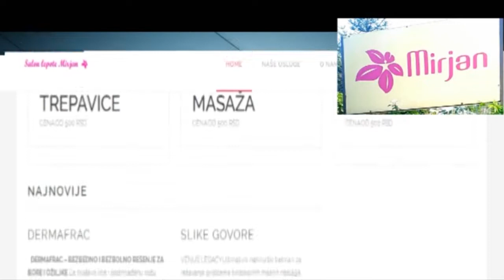KO VAM DADE TERMIN:Novogodišnja "LM" žurka feat.Ceca Kitić (II.deo)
Autori i voditelji emisije: Zorana i Nenad Škundrić.
Emisija se emituje svakog petka na televiziji BN u 23h, repriza sredom u 12:20h.